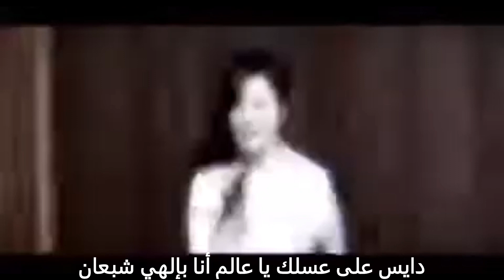ترنيمة دايس على عسلك يا عالم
ترنيمة دايس على عسلك يا عالم - بالكلمات